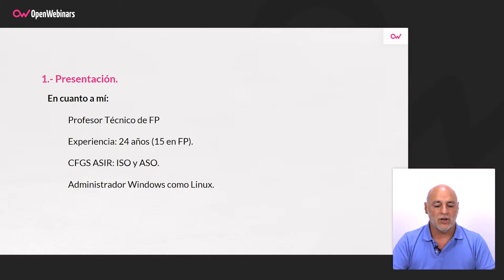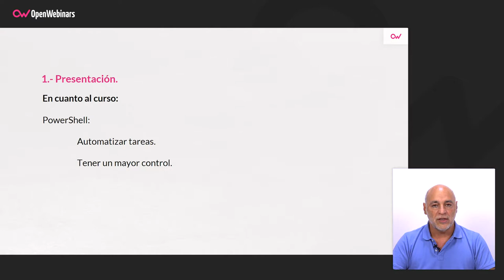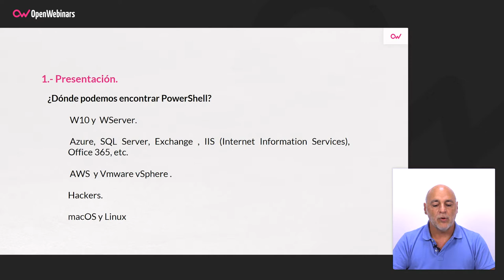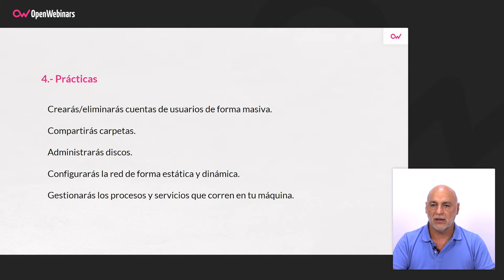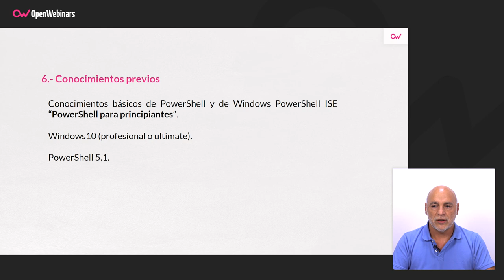CURSO DE POWERSHELL PARA ADMINISTRADORES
¿Quieres aprender a utilizar PowerShell de forma más avanzada y aprovechar todas sus funcionalidades? Realizando este curso de PowerShell para administradores, podrás profundizar en el manejo de esta herramienta de Microsoft.

- Crear y eliminar cuentas de usuarios de forma masiva.
- Compartir carpetas.
- Administrar los discos.
- Configurar la red de forma estática y dinámica.
- Gestionar los procesos y servicios que corren en tu máquina.
- Diseñar tareas que se ejecuten de forma programada.
- Instalar y configurar impresoras.
- Buscar información en los logs del sistema.
- Extraer información del equipo a través de las clases de WMI.